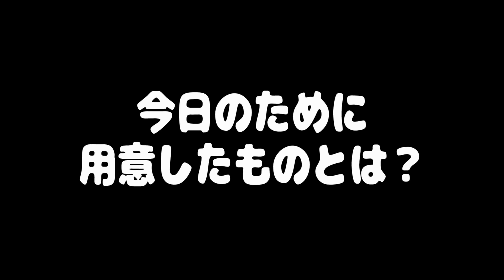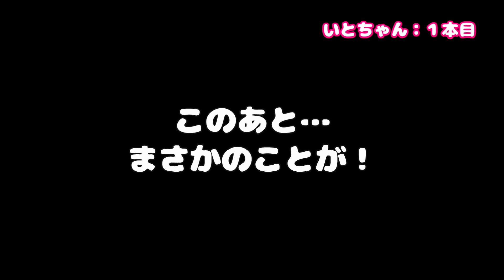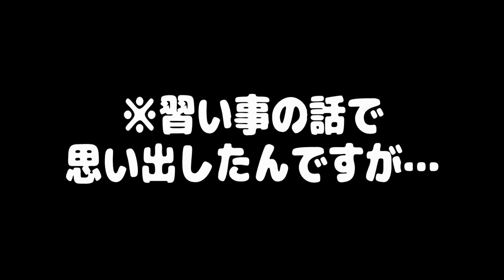え？！💦アレが最後に？😢 習い事で忙しい子供たちと向き合ってみたら…まさかのことが発覚で、、、😲【育児日記 放課後ルーティン】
プロモーション：スポーツヒューマン

フィッシャーズさんがアンバサダーを務める、
[スポーツヒューマン　クリエイターズ杯]についてはこちら！

■応募期間：2024年7月5日(金)～2024年8月18日(日)23:59まで
■応募概要
X（旧Twitter）、Instagram、TikTok、YouTube（short含む）にて、
スポーツヒューマントイのいづれかで遊んでいる様子の
動画を投稿する。投稿URLと必要事項を応募フォームに入力して応募完了となります。
投稿および応募は何度でも可能です。
入賞はお一人様１作品限りです。

今回のVLOGは唯一
習い事がない日に密着してみました！！

子供たちの成長と共に
一緒に遊ぶ時間が減ってきたなと思う
今日この頃…
せっかく習い事がない日なので
家族時間を作ることに♪

新発売の
「スポーツヒューマン」3種類で
親子対決したら
珍プレー好プレー続出したので
ぜひ観てね！！！！😂

※最後に…
まだお伝えしたなかったご報告もあります。

※最新情報＆ファンレター宛先や

🐸オリジナルGOODS販売中🐸

🐸MyChannel🐸

【モッパン🌎】地球グミ、目玉グミ、いろんなグミを食べてみたら…こうなったｗ